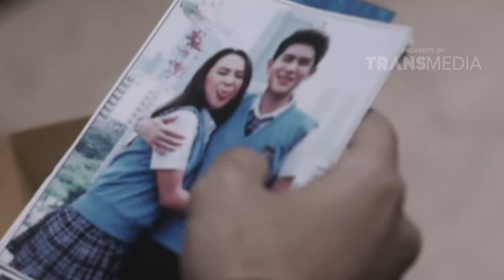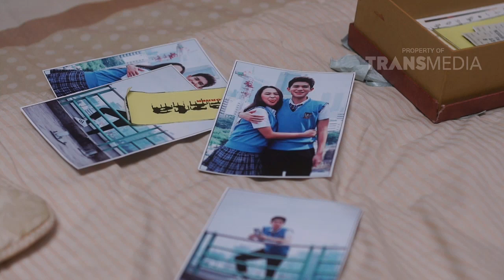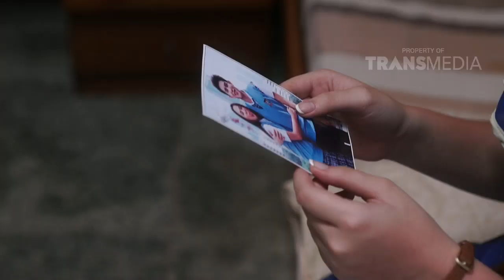Kusebut Itu Cinta | Eps.11 LOVEPEDIA | P3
Program drama terbaru TRANS TV yang akan mengangkat berbagai cerita keseharian anak muda dari sisi cinta, persahabatan, dan petualangan yang dikemas dengan energik dan ceria.

Lovepedia akan menceritakan berbagai kisah suka dan duka dari sisi remaja, terutama dilihat dari dunia cewek yang tidak pernah ada habisnya.